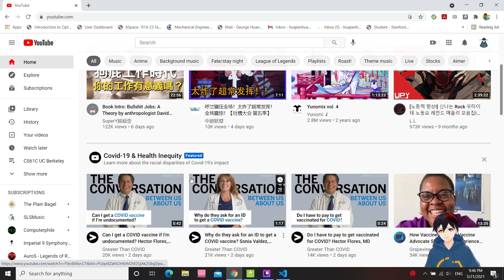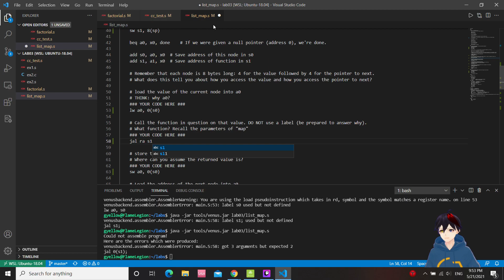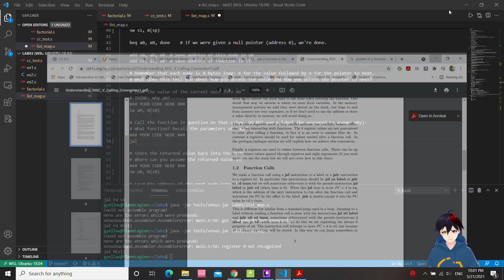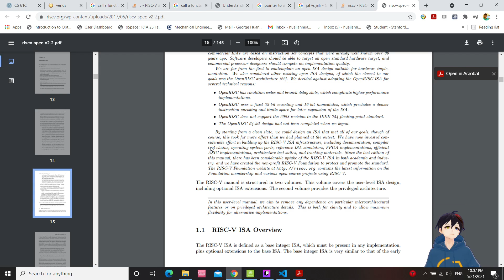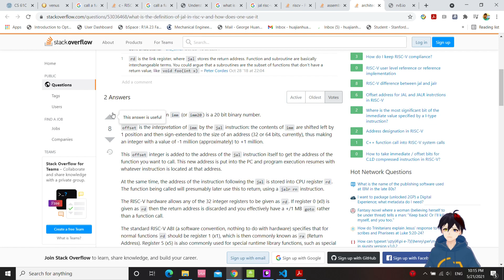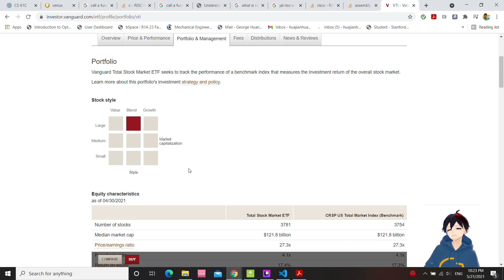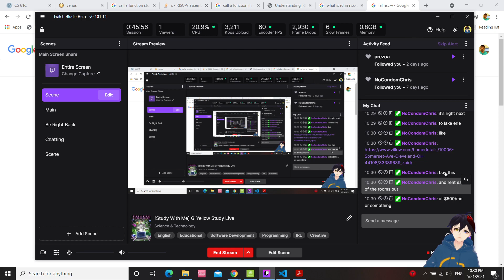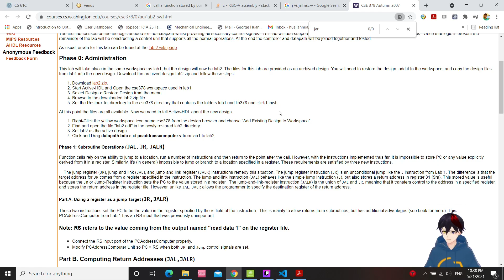Function calling and JAL and JALR in RISC-V, Lab 03, CS61C UC Berkeley, [Study stream live]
A little more complex program led us to dig deeper on what JAL and JALR are.

Comment to let me know what you want to watch!

Come join me in stream! I have a pretty good music taste I would say (if you all still would like to listen to my background music). ʕ •ᴥ•ʔ